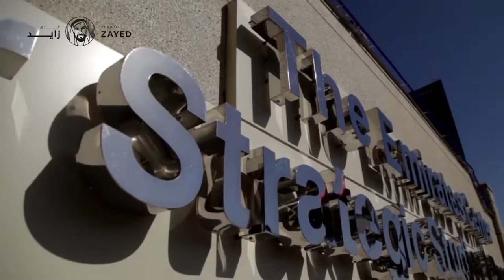lecture: Zayed and Women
We cordially invite you to attend a lecture entitled: Zayed and Women to be delivered by H.E. Dr. Maitha bint Salem Al-Shamsi, Minister of State, on Wednesday, May 2, 2018, at 7:30 p.m. in the Sheikh Zayed Al Nahyan Hall at the ECSSR complex, Abu Dhabi. | Open Invitation